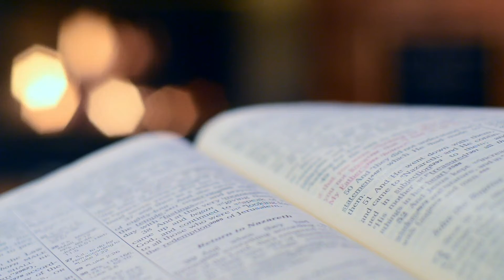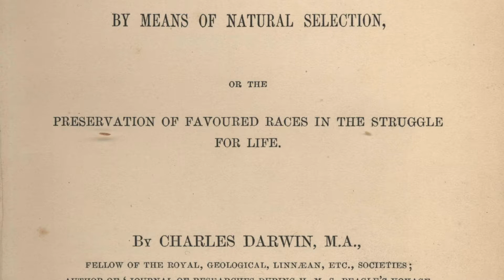Defining Religion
Is there anything that the world's major religions have in common? If not, what do we mean when we say "religion?"